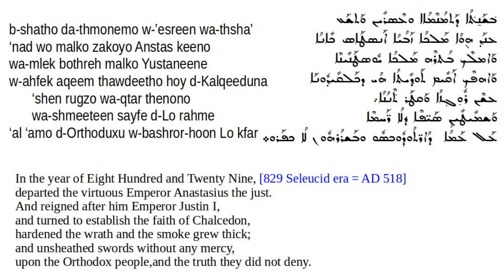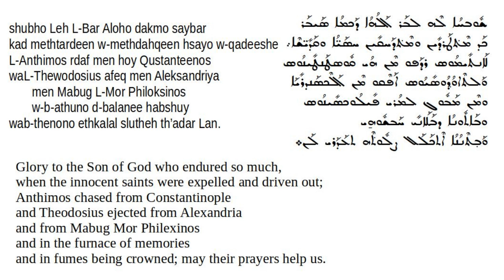Hymn about Oriental Orthodox Fathers in the tune Lok Moryo Qoreynan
This is a qolo in the tune Lok Moryo Qoreynan about the Oriental Orthodox fathers and appears in the Fenqitho for the dukrono of Mor Philexinos of Mabug.
Here are some notes about this hymn:
This hymn refers to the year 829. But that is not the year in the Christian Era; but from another calendar known as the Seleucid era. The equivalent year in the Christian Era is AD518

In AD 518 the Emperor Anastasius the Just passed away. He is venerated as a saint by the Syriac Orthodox Church and his dukrono is on 29 July.

He was succeed by Justin I ; who was opposed to MiaPhysite Orthodoxy and started enforcing the faith of the Council of Chalcedon and the Tome of Leo by force.  He deposed and exiled all the Eastern Patriarch..
- Mor Anthimos was banished from Constantinople
- Mor Theodosius was banished from  Alexandria
- Mor Severius was banished from Antioch.
Also other Bishops who held on to the MiaPhysite Orthodoxy were exiled. This included Mor Philexinos , the Bishop of Mabug.  He was banished to Philippopolis in Thrace, and afterwards to Gangra in Paphlagonia, where he was killed in AD 523.
May the prayers of these fathers who endured torture and some even martyrdom to hold on to true faith be a fortress for us.